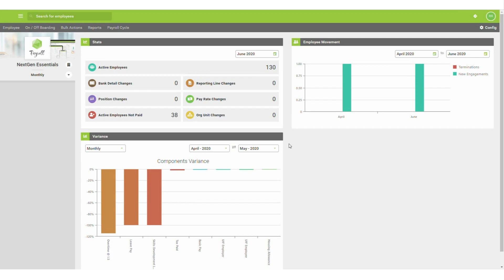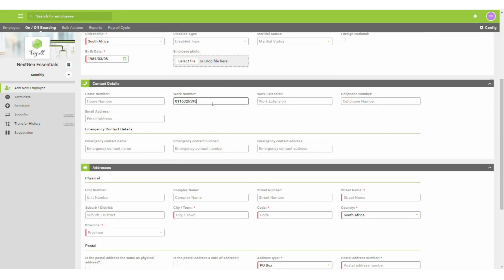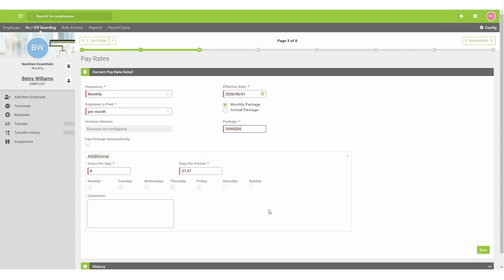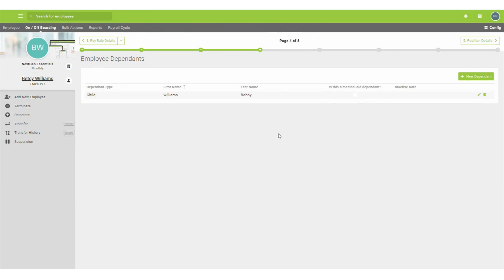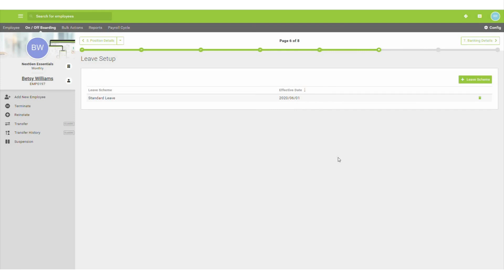Onboarding an Employee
This video illustrates how to add an individual employee record.

The system offers a pre-defined workflow path that guides you through the sequence of adding a new employee. The Progress Bar at the top of the screen will track your progress as you continue through the workflow path.

Please refer to our Knowledge Base, for more details regarding the various screens that are included in the pre-defined workflow path.

Kindly note, the available fields and dropdown options will be different, based on the configuration on Company Level, as well as the Tax Authority of the company.